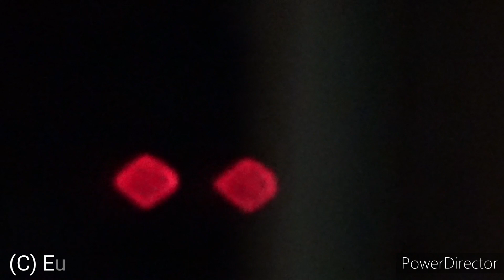Evening railfanning with my new camera! 1/2/2024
Tested my Sony HDR-CX 405 camera and my tripod